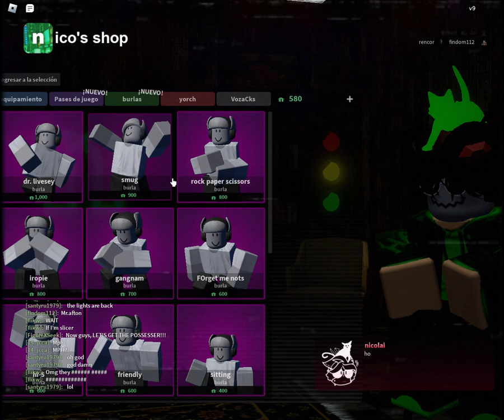Weird Gameplay of Roblox///Roblox Gameplays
Hi guys, i'm back with a new weird gameplay